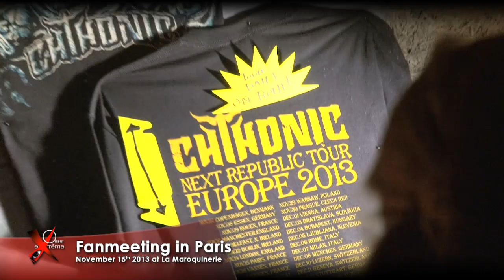ChthoniC 閃靈 live in Paris at La Maroquinerie (NEXT REPUBLIC TOUR 2013 in Europe)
Le groupe de metal taïwanais ChthoniC a joué à Paris, à la Maroquinerie, le 15 novembre dans le cadre de son NEXT REPUBLIC TOUR 2013 comprenant environ 40 dates en Europe ! Retrouvez le reportage, les photos et l'interview de la bassiste et manager Doris sur Orient-Extrême !

ChthoniC 閃靈 (taiwanese metal band) live in Paris at La Maroquinerie on November 15th 2013. Live report, photos and interview available in French language on Orient-Extrême